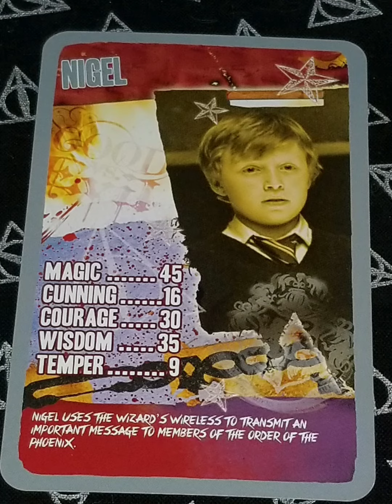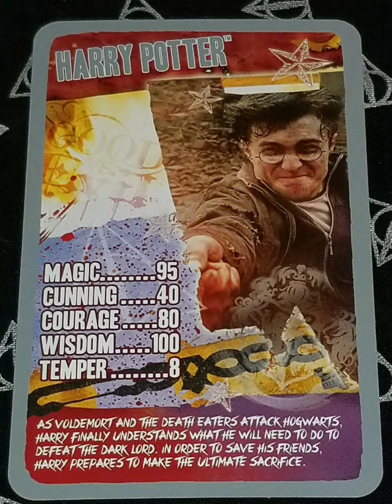Harry Potter and the Deathly Hallows Part 2 (Top Trumps) Flip Through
The following cards have been added to my Super Deck for my Hogwarts Readings...

Aberforth Dumbledore
Amycus Carrow
Griphook
Alecto Carrow
Percy Weasley
Nigel

Also, I'd just like to add that after seeing all sets of Top Trumps cards for Harry Potter (it doesn't appear that they ever made sets for the first 2 movies) I am highly disappointed that Pavarti's sister, Padma, was never given a card, nor was Colin Creevey; when others with smaller roles, like Blaise & Nigel, were. Just my opinion.